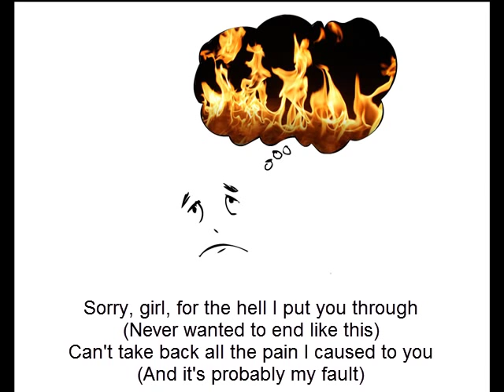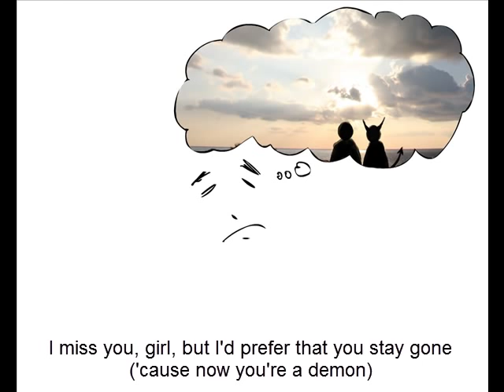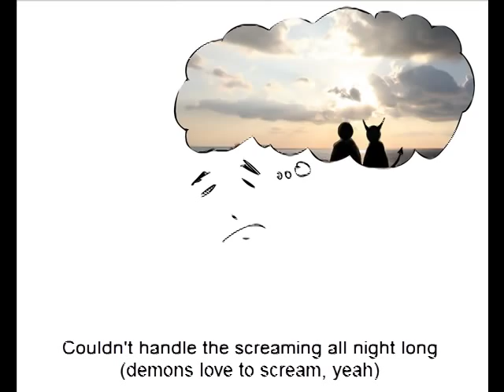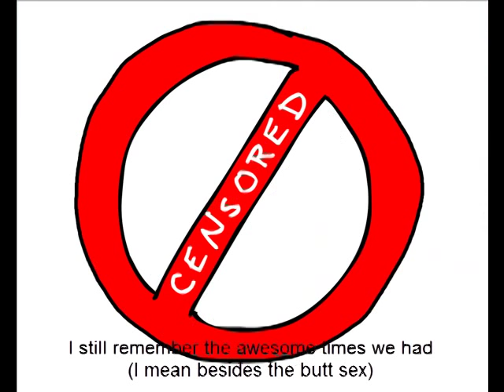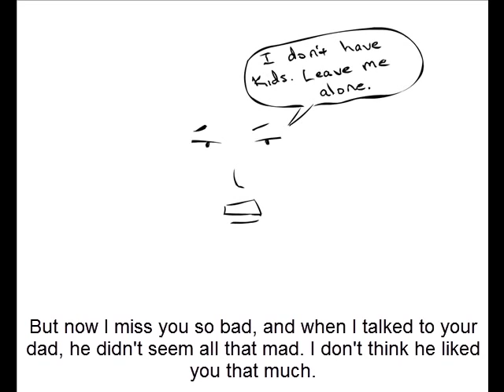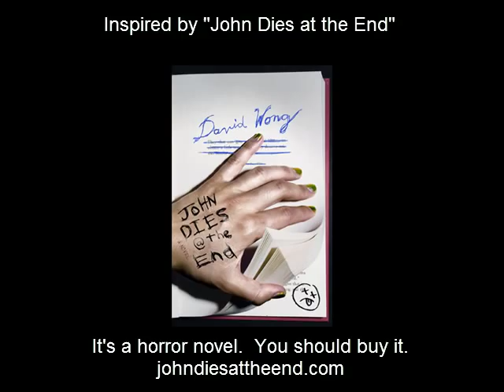I Lost You (Through a Portal to Hell) by Three Arm Sally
. Performed by Three Arm Sally, vocals by Mack Leighty, lyrics by Mack Leighty, music by Mack Leighty, illustrations by Mack Leighty, Inspired by John Dies at the End, a novel by David Wong.